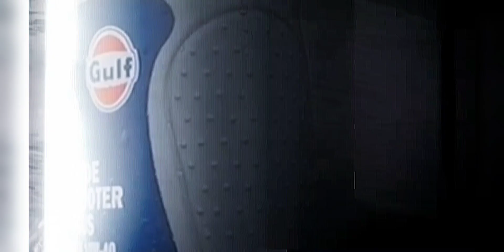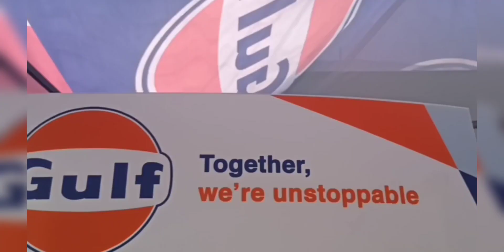CINEMATIC THRILLER MOTORKADA MEET AND GREET WITH NOISY POTATO AND GULF OIL ARMY